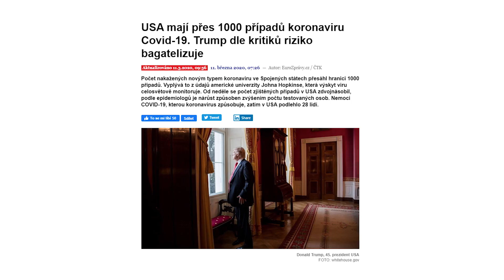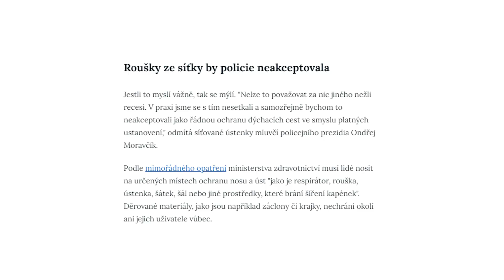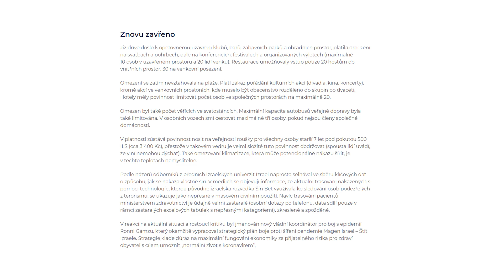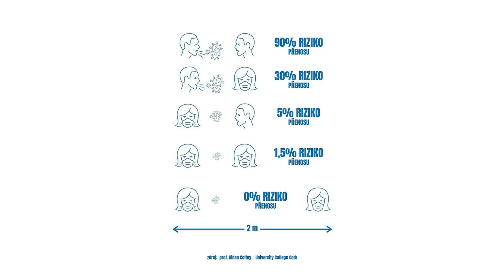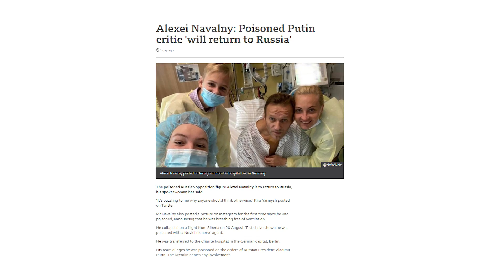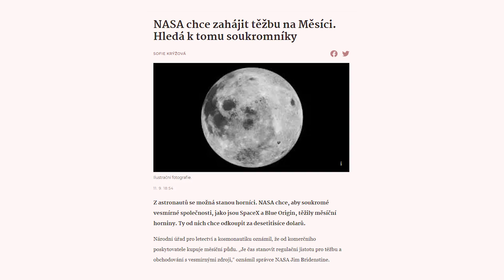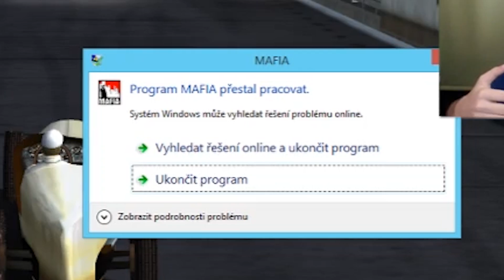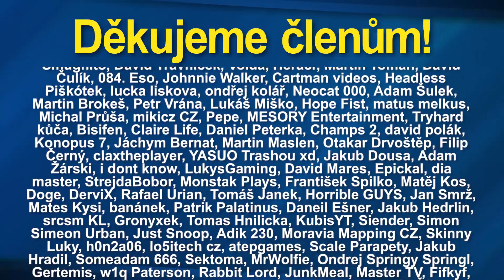Uřízla si ruku kvůli pojištění, dostala místo toho 2 roky vězení - WoLe #69